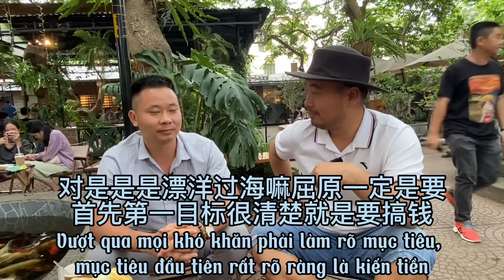來臺灣三年之後越南大哥回國可以自己開公司、幫助更多越南人來臺灣賺錢